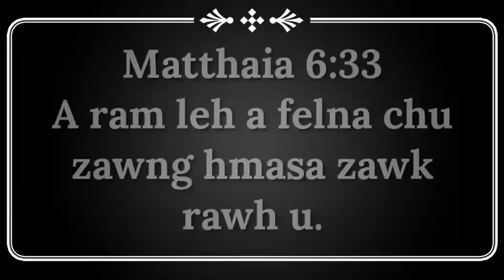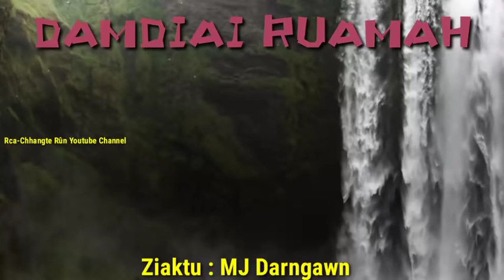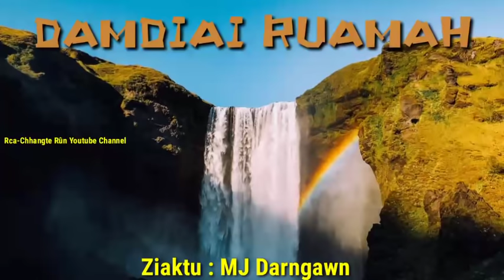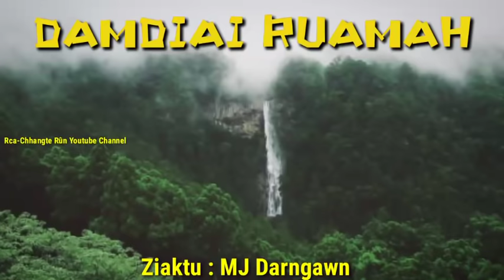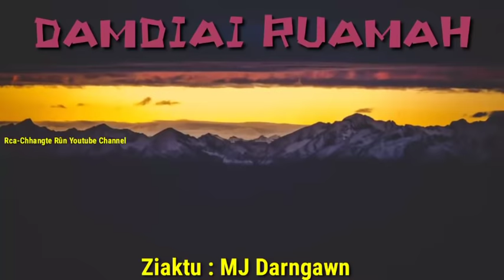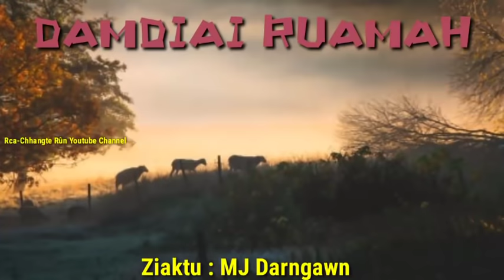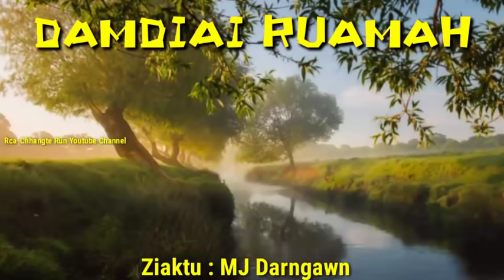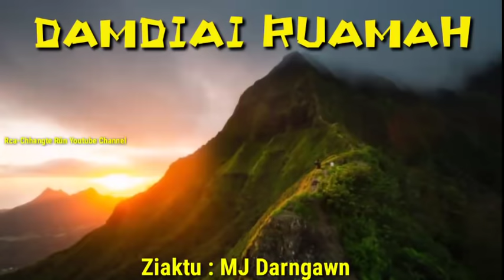Damdiai ruama thuruk inthup chu..! | Ziaktu : Mj Darngawn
Three girls are missing in a village, Khawkhum. Let us listen in this story what happen to them and how their family search for them.

Mizo Story Audio Narrated in Mizo Language.